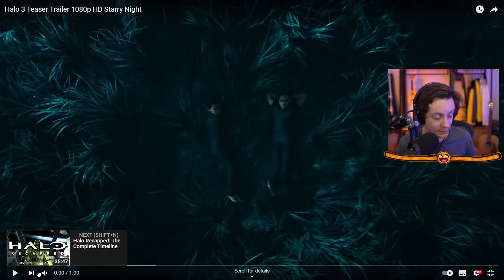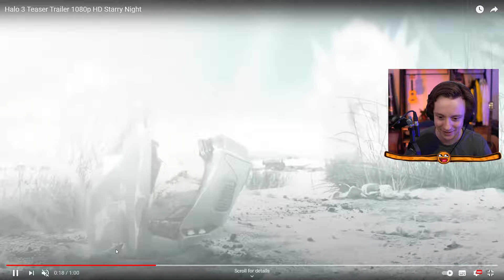🔴 FIRST TIME PLAYING HALO 2!! Road To Halo Infinite PART 2 w/ JCBackfire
PLAYING THROUGH HALO 2 FOR THE FIRST TIME TO PREP FOR HALO INFINITE!
Mission timestamps in the description!!

TEAMMATE: @JCbackfire   💙

Mission timestamps:
00:00:00 Introduction
00:17:16 Halo 1 Recap (from memory)
00:30:44 Explaining the Weird Intro
00:35:53 Mission 01: The Heretic
00:38:57 Mission 02: The Armory
00:49:09 Mission 03: Cairo Station
01:15:12 Mission 04: Outskirts
01:54:28 Mission 05: Metropolis
02:21:43 Mission 06: The Arbiter
02:52:16 Mission 07: The Oracle
03:27:08 Game Crash! 😭
03:35:38 My first LEGENDARY attempt!
03:58:37 Watching the end of The Oracle on YT instead
04:06:12 Mission 08: Delta Halo (with a Secret Room!!)
04:46:14 Mission 09: Regret (with Easter Eggs!!)
05:55:27 Mission 10: Sacred Icon
06:29:06 Mission 11: Quarantine Zone (Spectre's Great Journey)
07:17:47 Mission 12: Gravemind
08:17:13 Mission 13: Uprising
08:45:59 Mission 14: High Charity
09:18:56 Mission 15: The Great Journey
09:49:16 Halo 2 ENDING Reaction!
10:09:08 Another Day At The Beach Reaction
10:15:28 Halo 3: Believe Trailer Reaction
10:18:30 Halo 3: Starry Night Trailer Reaction
10:32:32 Thanking Donators & Signing Off

💰 Ethereum Address: MrRoflWaffles.eth